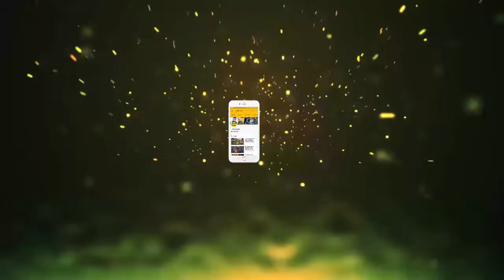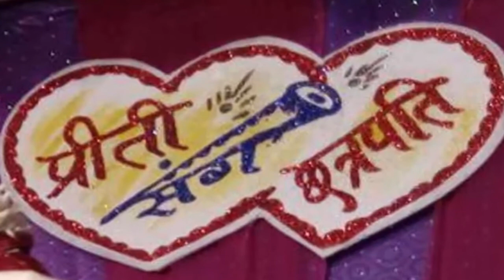शादी के बाद मुंबई लौट रही थी बरात, बीच रास्ते में ट्रेन से लापता हुई दुल्हन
शादी के बाद मुंबई लौट रही थी बरात, बीच रास्ते में ट्रेन से लापता हुई दुल्हन || Jmd News Updates ||

एक दुल्हन शादी के दो दिन बाद बरात के साथ ससुराल जाते समय लापता हो गई। उसकी शादी 23 नवंबर को मप्र के सिंगरौली में हुई थी। बरात 25 नवंबर को ट्रेन से मुंबई लौट रही थी। इसी दौरान यह घटना हो गई।सिंगरौली की प्रीति शर्मा की शादी मुंबई के छत्रपति शर्मा के साथ हुुई थी। शादी के बाद 24 तारीख को बरात सिंगरौली से जबलपुर आई। वहां से पाटलिपुत्र-लोकमान्य तिलक टर्मिनस एक्सप्रेस से मुंबई कल्याण जंक्शन की ओर रवाना हुई थी। इसी ट्रेन के AC कोच में बरात के साथ दुल्हन यात्रा कर रही थी। किसी तकनीकी खराबी के कारण ट्रेन को सुबह मप्र के खंडवा में रोकना पड़ा। ट्रेन रुकने पर बरातियों को पता चला कि दुल्हन अपनी बर्थ पर नहीं है।इससे खंडवा रेलवे स्टेशन पर हंगामा मच गया। दूल्हा और बराती दुल्हन को खोजने लगे। बरातियों ने पूरी ट्रेन छान मारी, लेकिन दुल्हन का पता नहीं चला। तब एक सहयात्री ने बताया कि उसने इटारसी (मप्र) स्टेशन पर दुल्हन को ट्रेन से उतरते हुए देखा था। वहीं एक महिला बराती ने बताया कि उसने इटारसी में दुल्हन को टाॅयलेट जाते हुए देखा था। इसके बाद वह नजर नहीं आई। इस पर दूल्हा और कुछ बराती खंडवा से इटारसी पहुंचे और वहां गुमशुदगी की रिपोर्ट दर्ज करवाई। अभी भी प्रीति की कोई खबर नहीं है। पुलिस उसकी तलाश कर रही है।
रात को हुई थी पिता से बात...
- प्रीति के पिता जयराम शर्मा ने बताया कि रात को बेटी का फोन आया था। उससे बात हुई थी। लेकिन शनिवार सुबह उसके बारे में पता चला तो हम लोग परेशान हो गए। हम भी बेटी को ढूंढ रहे हैं।
दूल्हा शिक्षक हैं, दुल्हन पढ़ रही हैं...
दूल्हा छत्रपति शर्मा मुंबई में शिक्षक हैं, जबकि प्रीति सिंगरौली में बीकॉम फाइनल की स्टूडेंट हैं।